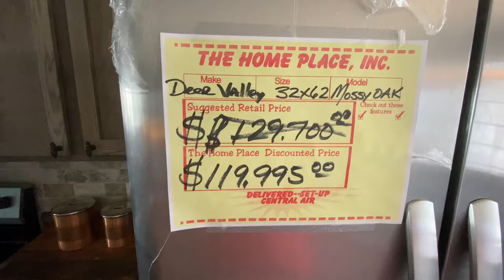The Robin’s Nest, 3 bedrooms, 2 bath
A tour of the Robin's Nest by Deer Valley Homebuilders. Home has 3 bedrooms, 2 bath, and approximately 1800 square feet. This is the Mossy Oak Nativ Living edition. Info about the home builder can be found

The asking price of this home is $119,995. This price is for how the dealer has it displayed on the lot. Price includes standard, local delivery and setup, vinyl skirting, kitchen appliances, and AC. Does not include furniture.

Thanks to The Home Place Inc in Pinson, AL for letting me film.

The Home Place
5256 Pinson Valley Parkway
Birmingham, AL 35215